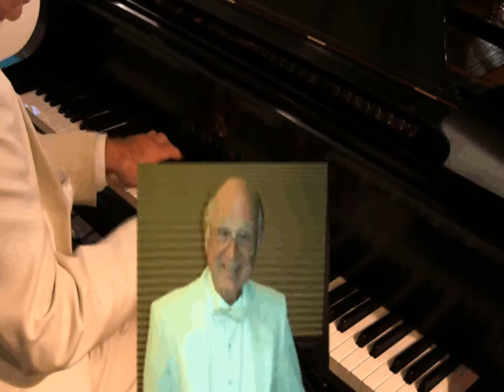HEAVENLY COLE- Bill Graham as Cole Porter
This is an excerpt from Bill Graham's one man show based on the music and life of Cole Porter